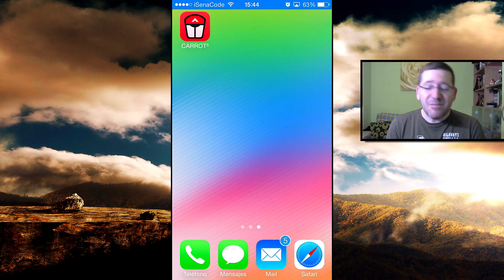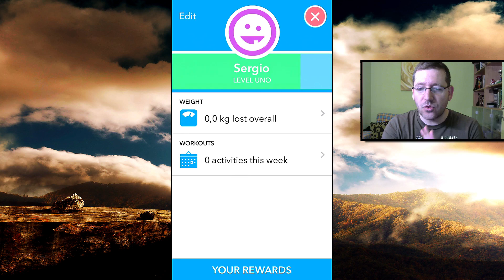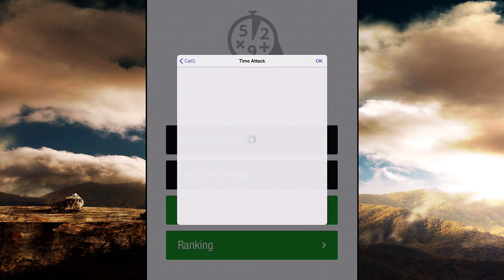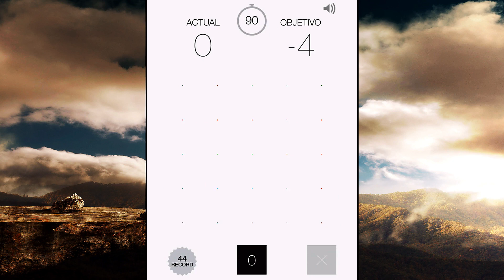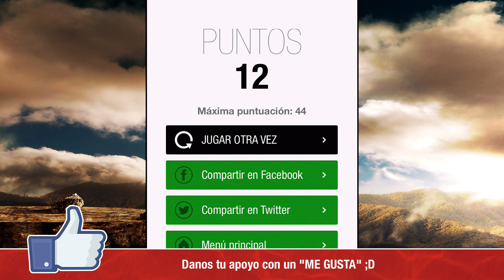AppsMania: Mental Hospital 2, Carrot Fit, CalQ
Hola chicos y chicas, bienvenidos a otro episodio de nuestra serie con las mejores apps y juegos para móviles. Hoy comenzamos con mucho miedo en un juego en primera persona de auténtica locura. Seguimos con una divertida app que nos ayudará a controlar nuestro peso y ponernos en buena forma física. Ya finalizamos con un juego de cálculo mental y matemático, para ejercitar nuestro cerebro que nunca viene mal ;D. Os dejo con el índice de reproducción:

0:35 - Mental Hospital 2 (iOS & Android)
2:02 - Carrot Fit (iOS)
4:18 - CalQ (iOS & Android)

NUESTROS PROYECTOS